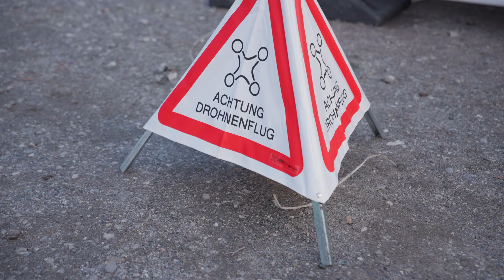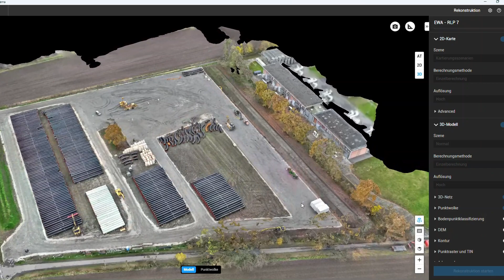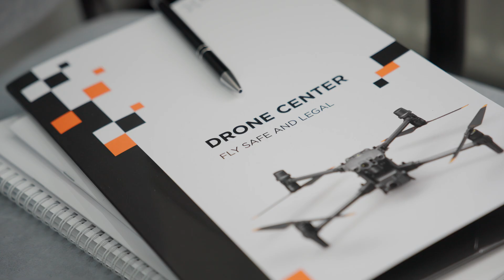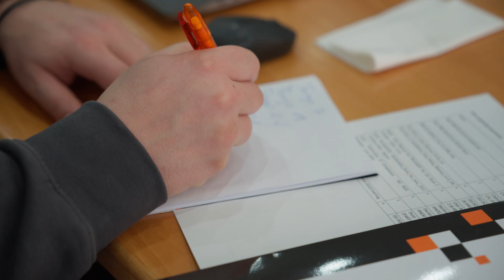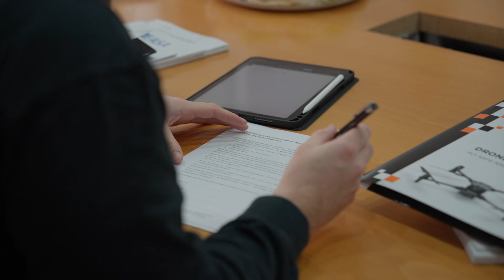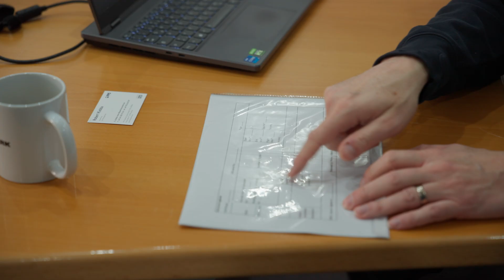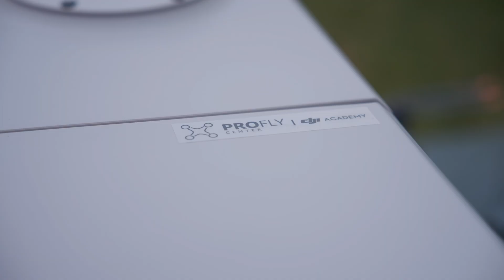25 km Drohnenflug & Dock-Hopping – Wir setzen neue Maßstäbe mit der DJI Dock 2!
Regelmäßige, vollautomatisierte Drohneneinsätze über 25 km in besiedeltem Gebiet? Wir haben es nicht nur geplant, sondern erfolgreich umgesetzt! 💪 In Zusammenarbeit mit @bohlendoyenbaugmbh2476, @DJIEnterprise, @DJI und @SolectricGmbH haben wir gezeigt, wie modernste Drohnentechnologie effizient, sicher und rechtskonform eingesetzt wird. Herausforderungen in dieser Größenordnung erfordern echte Expertise – und genau darin sind wir die Besten. 🥇

📌 Das erwartet euch:
✅ Entdeckt, warum die DJI Dock 2 der Gamechanger für Drohneneinsätze ist
✅ BVLOS-Fliegen jetzt einfach gemacht
✅ Wie bekommt man die BVLOS-Genehmigung?
✅ Alles, was ihr über das Pilotentraining wissen müsst
✅ Schritt-für-Schritt Implementierung der DJI Dock 2 – Der Weg von der Planung zur Ausführung
✅ So geht die Hardware-Integration: DJI Mavic 3 D, Fallschirmsysteme, FTS & mehr
✅ Unser Service geht weit über den Verkauf hinaus – unser Angebot für dich!

Unsere Lösungen setzen neue Maßstäbe für den automatisierten Drohnenbetrieb in Europa – jetzt reinschauen und erfahren, wie auch euer Unternehmen von der DJI-Dock-Technologie profitieren kann!

Sichere dir jetzt deine kostenlose Erst-Analyse deines Drohnenflugs!

Kapitel:
0:00 Vorstellung des Projektes
1:02 Technologie & Vorteile des Systems
1:45 Einsatzbereiche
2:53 Implementierung
4:30 Training
5:53 Genehmigungen
7:16 Kundenservice
9:01 Warum Pro Fly Center?